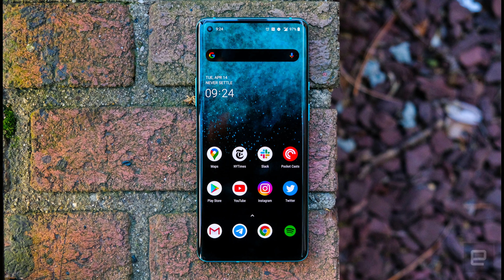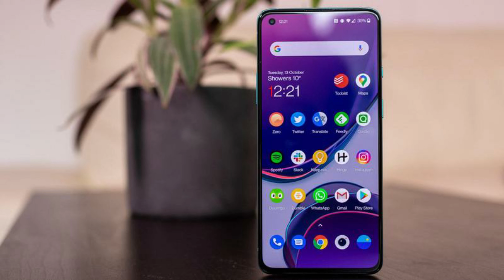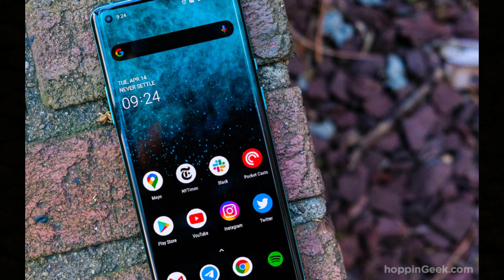OnePlus 9 Pro Full Specification, Price, Launch Date | OnePlus 9 Series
OnePlus 9 Pro Full Specification, Price, Launch Date | OnePlus 9 Series Flagship Killer 2021

Hello Friends, aaj ke video me Maine apko OnePlus 9 Pro ke bare me bataya he. Maine is video me puri details Batayi he , agar apko Ae video pasand aaya to please video ko like share and subscribe kar dena and video ko Apne dosto ke sath share kar Dena

Releted Quires:-
oneplus
oneplus 9 unboxing
onepluse 9 pro review
onepluse 9 pro price
onepluse 9 pro launch date
onepluse 9pro

Mobile Specification Video on :
1.Realme X7 Pro FUll Specification, Price, Launch Date In India | Realme X7 Series | Realme X7 Pro

2.Mi 10i full specification, price, Launch Date In India | Mi 10i Specs | Mi 10i Price | 108Mp Camera

3.Redmi Note 10 Pro: 5G, Price, Spec, Release in India | Redmi note 10 Pro Specs | Redmi note 10 pro

Unboxing Videos on  :
1.acer swift 3 i5 8th Gen laptop unboxing and reviews in 2020 || under 45000 best laptop !!!

2.OPPO A15 Unboxing & Review| Triple Cameras & Great Looks | Should You Buy it ?

My Gear :

Mic : Boya By M1 Mic
Trypod : DIGITEK DTR 550 LW Tripod
Laptop : Acer Swift 3

Title: Running Out